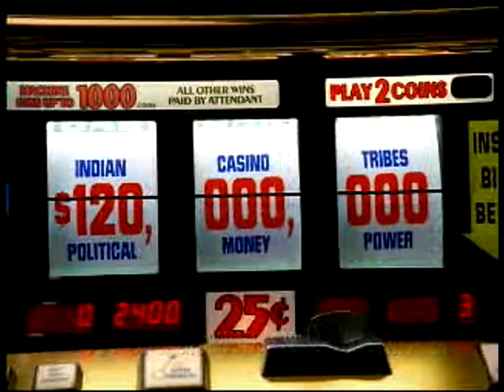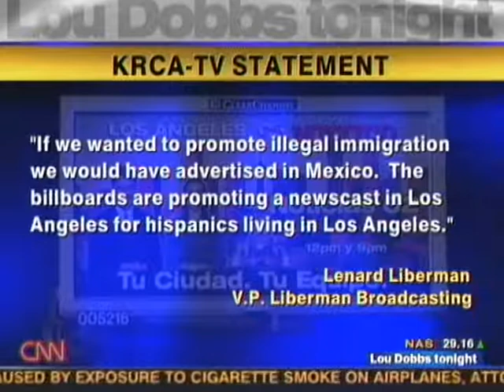Electing (2006)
Another edit for my friend evan adelizi's class project.